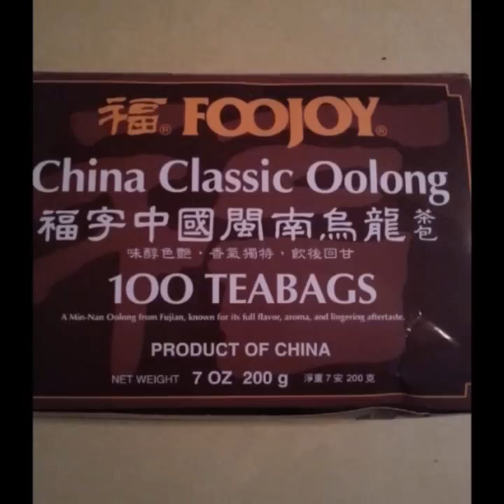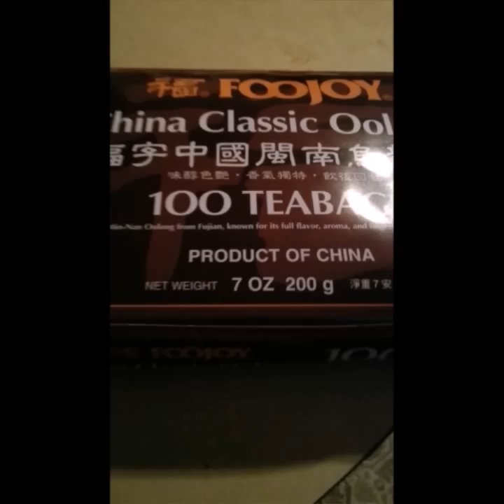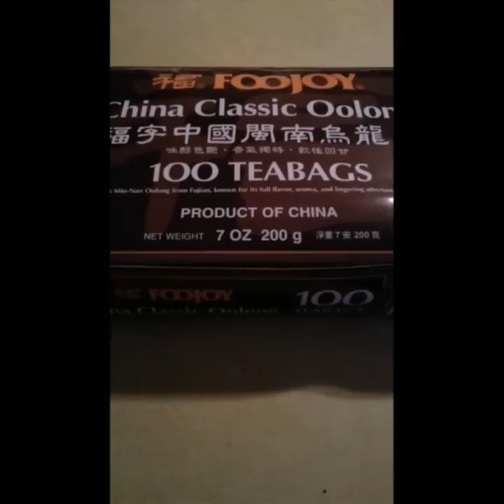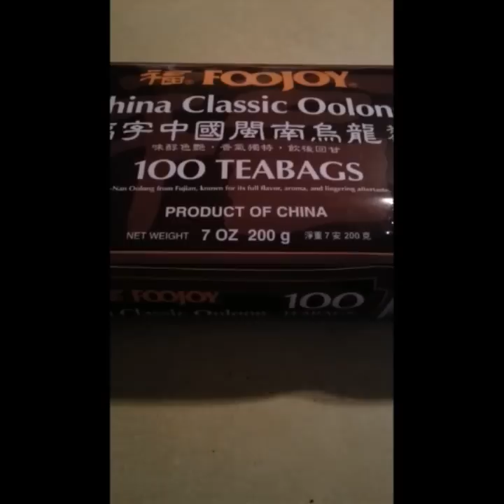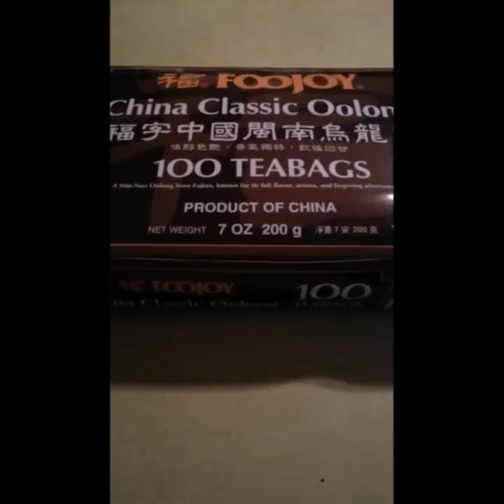2/18/15 OOLONG TEA IS NO JOKE/GREEN TEA RESULTS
Music: Ciara "Gimme Dat" from album Basic Instinct. The pics in this vid are results from the abby diet only, with No exercise. It got cut a little short, last word was pics. Lol.